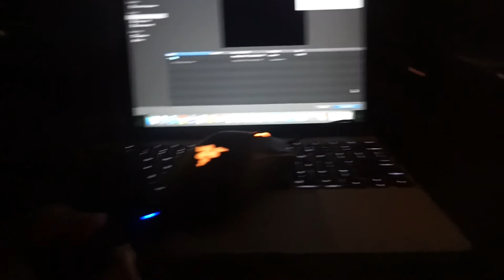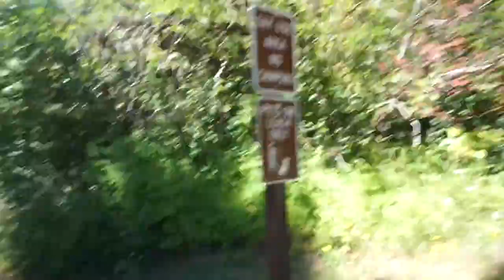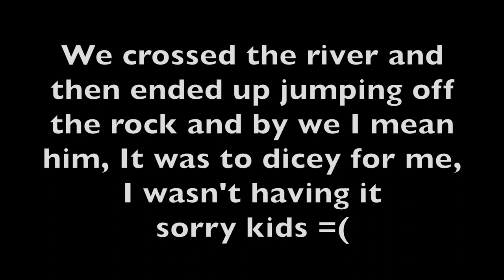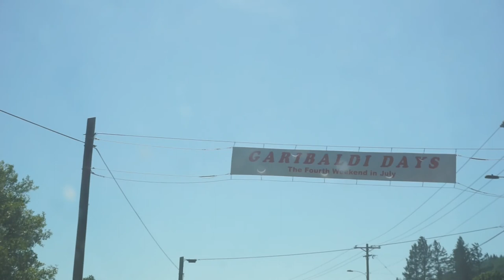Kicked Out of Goonies House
Traveling the Oregon Coast and this is what we found